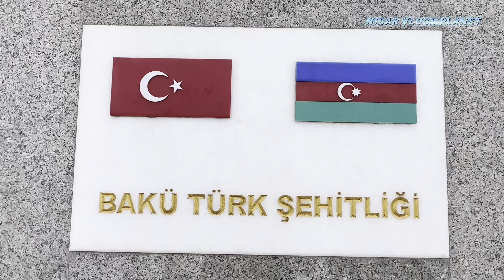Baku Azerbaijan Beautiful Places of Old City/New City 4K 2022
Azerbaijan Baku Old city/New City 4K Tour

Old City or Inner City (Azerbaijani: is the historical core of Baku, the capital of Azerbaijan. The Old City is the most ancient part of Baku, which is surrounded by walls. In 2007, the Old City had a population of about 3000 people. In December 2000, the Old City of Baku, including the Palace of the Shirvanshahs and Maiden Tower, became the first location in Azerbaijan to be classified as a UNESCO World Heritage Site.

It is widely accepted that the Old City, including its Maiden Tower, date at least to the 12th century, with some researchers contending that construction dates as far back as the 7th century. The question has not been completely settled.

During this medieval period of Baku, such monuments as the Synyg Gala Minaret (11th century), the fortress walls and towers (11th–12th centuries), the Maiden Tower, the Multani Caravanserai and Hajji Gayyib bathhouse (15th century), the Palace of the Shirvanshahs (15th–16th centuries), the Bukhara Caravanserai and Gasimbey bathhouse (16th century) were built.

In 1806, when Baku was occupied by the Russian Empire during the Russo-Persian War (1804–13), there were 500 households and 707 shops, and a population of 7,000 in the Old City (then the only neighbourhood of Baku) whom were almost all ethnic Tats. Between 1807 and 1811, the city walls were repaired and the fortifications extended. The city had two gates: the Salyan Gates and the Shemakha Gates. The city was protected by dozens of cannons set on the walls. The port was re-opened for trade, and in 1809 a customs office was established.

It was during this period that Baku started to extend beyond the city walls, and new neighbourhoods emerged. Thus the terms Inner City (Azerbaijani: İçəri Şəhər) and Outer City (Azerbaijani: Bayır Şəhər) came into use. Referring to the early Russian rule, Bakuvian actor Huseyngulu Sarabski wrote in his memoirs.

Baku was divided into two sections: Ichari Shahar and Bayir Shahar. Inner City was the main part. Those who lived in the Inner City were considered natives of Baku. They were in close proximity to everything: the bazaar, craftsmen's workshops and mosques. There was even a church there, as well as a military barracks built during the Russian occupation. Residents who lived inside the walls considered themselves to be superior to those outside and often referred to them as the "barefooted people of the Outer City".

With the arrival of Russians, the traditional architectural look of the Old City changed. Many European buildings were constructed during the 19th century and early 20th century, using styles such as Baroque and Gothic.

In 1865, a part of the city walls overlooking the sea was demolished, and the stones were sold and used in the building of the Outer city. The money obtained from this sale (44,000 rubles) went into the construction of the Baku Boulevard. In 1867, the first fountains of Baku appeared in the Boulevard.

In this period two more gates were opened, one of them being famous Taghiyev Gate (1877). The opening of new gates and passes continued well into the Soviet period.

The church mentioned by Huseyngulu Sarabski was the Armenian Church of the Holy Virgin, built under Persian rule between 1797 and 1799 in the shadow of the Maiden Tower, defunct since 1984 and demolished in 1992.

Baku

The city is the scientific, cultural, and industrial centre of Azerbaijan. Many sizeable Azerbaijani institutions have their headquarters there. In recent years, Baku has become an important venue for international events. It hosted the 57th Eurovision Song Contest in 2012, the 2015 European Games, 4th Islamic Solidarity Games, the European Grand Prix in 2016, the Azerbaijan Grand Prix since 2017, hosted the final of the 2018–19 UEFA Europa League, and was one of the host cities for UEFA Euro 2020. The Baku International Sea Trade Port is capable of handling two million tonnes of general and dry bulk cargoes per year.

The city is renowned for its harsh winds, which is reflected in its nickname, the "City of Winds".

Madinat souk dubai is the oldest shopping centre of Dubai also it's a house of antiques for complete tour please click on below link